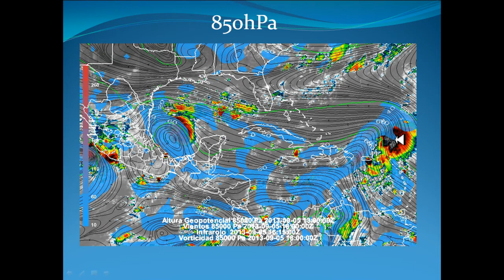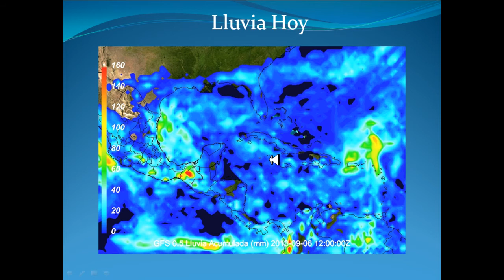Zona de disturbio Golfo de Mexico 5 de Septiembre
Zona de disturbio en el Golfo de Mexico 5 de Septiembre